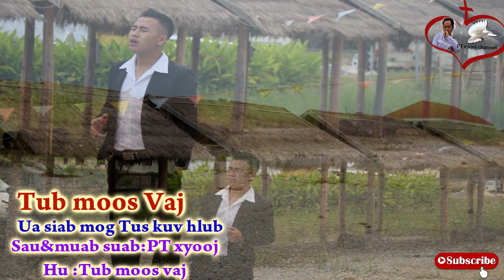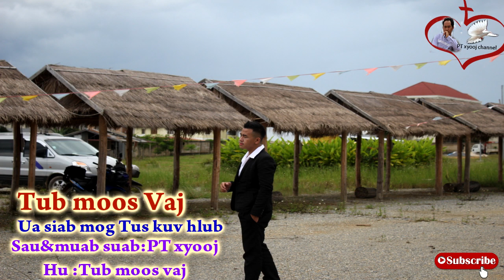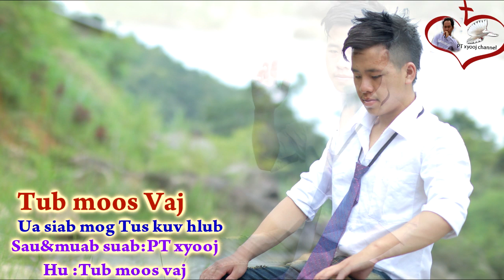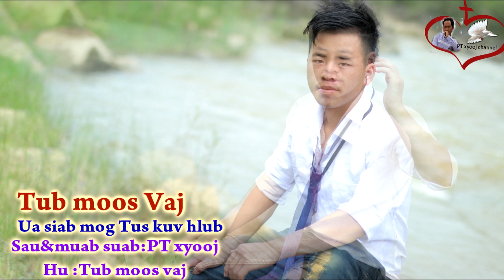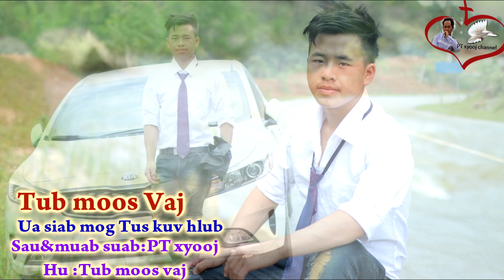Ua ib siab mog Tus neeg luv hlub Hu los ntawm (Tub Moo vaj)2019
Pab nias subscribes rau pt xyooj nawb yog koj nyiam mloog kuv cov nkauj
Thov ua tsaug rau ib tsoom phooj ywg uas txhawb nqa pt xyooj channel .yog koj nyiam thiab xav txhawb nqa kuv no .pab nias subscribes koj thiaj pom kuv cov vedio thiab thiab cov nkauj ntshiab .Thov Vaj tswv foom hmoov rau txhua tus uas mloog thiab saib pt xyooj channel